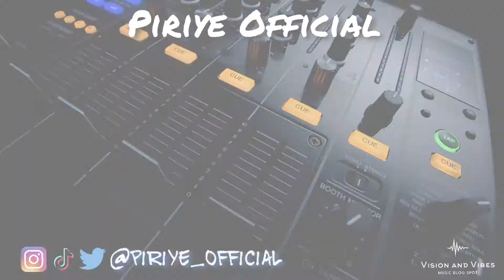Omarion Performing ‘O’ and ‘Touch’ | Performance Reaction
If you want me to react to your music as an up and coming artists please submit your music on my